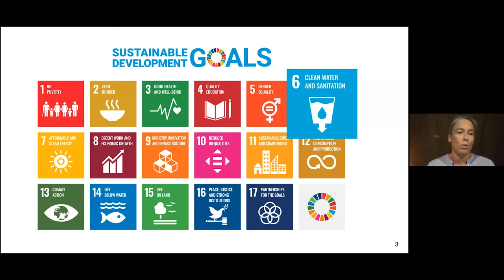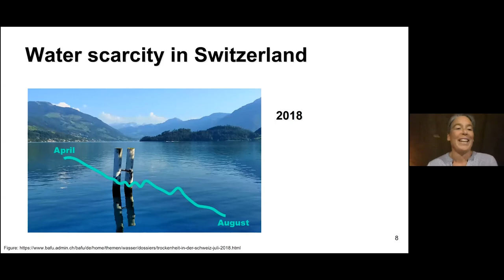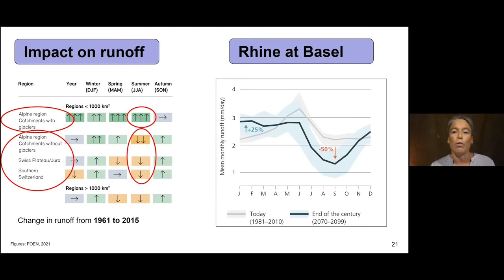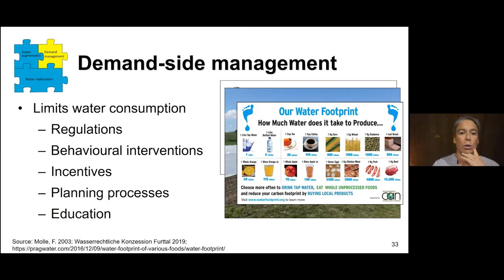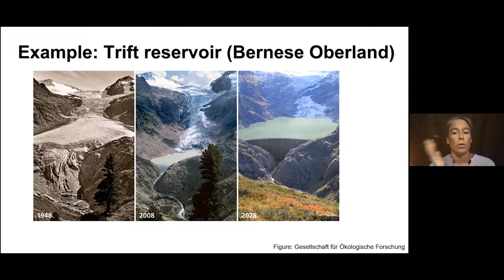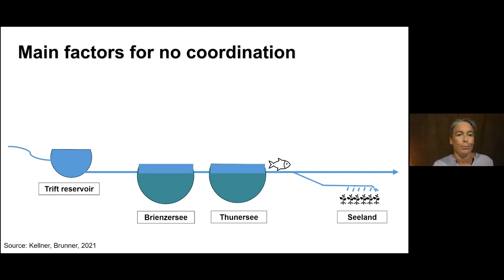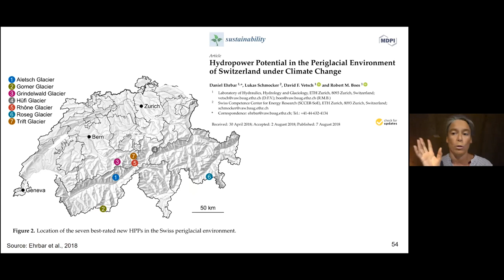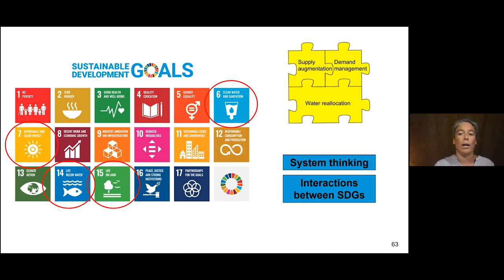(Un-)Sustainable Water Governance Under Climate Change in Switzerland - water lecture II (SW Basel)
This online lecture series discusses different aspects concerning water and sustainability. Experts from different fields talk about land use and its impact on the water cycle, (un)sustainable water governance and climate change in Switzerland, and about the impact of microplastics in the aquatic environment.

(Un-)Sustainable Water Governance Under Climate Change in Switzerland

Dr. Elke Kellner (Swiss Federal Institute for Forest, Snow and Landscape Research WSL)

Glaciers are melting and we face more frequent and intense droughts. The Swiss Energy Strategy 2050 requests an increase in hydropower production, farmers depend on irrigation, and fish need sufficient water in the rivers to survive. How can we ensure a sustainable water use in the future? Who has the right to use the water of the new lakes in front of melting glaciers? Who is entitled to use water in a situation of scarcity?
The presentation points out trade-offs inherent in sustainable development in dealing with water in Switzerland under climate change and enables a joint discussion of potential solutions.

This lecture was held on 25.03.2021 as part of the Sustainabilityweek Basel.